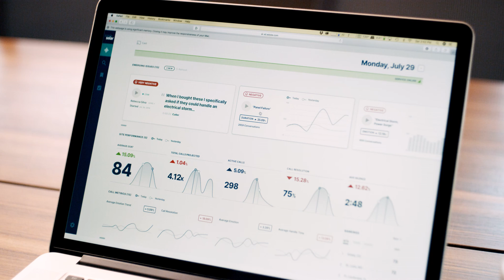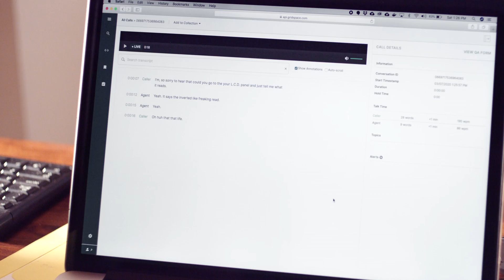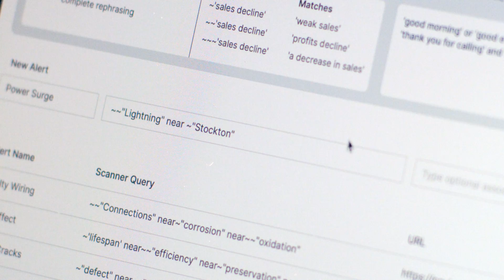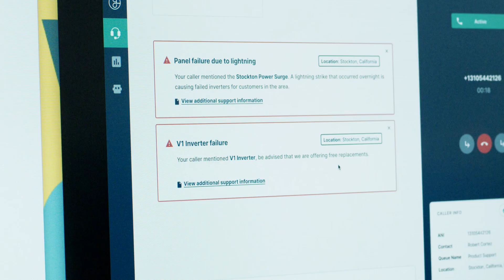Introducing Pulse - Real-time Contact Center Analytics and Agent Relay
Gridspace Sift has added multiple new capabilities for real-time contact center monitoring and agent automation.

Gridspace Pulse is a dashboard for high level business intelligence, giving users a live view of emerging trends and emergencies in your business and contact center.

Agent relay allows speech and language triggers to relay alerts and documents to agents real-time, enabling shorter, better calls.